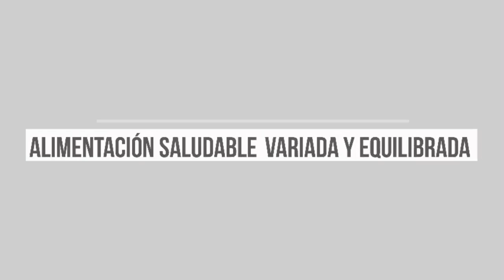In memoriam José Pedro Pérez-Llorca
Mensajes de José Pedro Pérez-Llorca recogidos en el vídeo conmemorativo del 20 aniversario de ASEDAS. Descanse en paz.